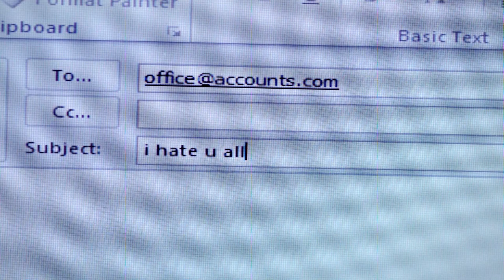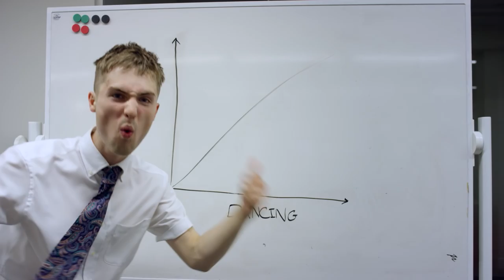Will Joseph Cook - Take Me Dancing (Official Video)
Wir präsentieren euch das neue Video von Will Joseph Cook zu seinem aktuellen Song - Take Me Dancing.